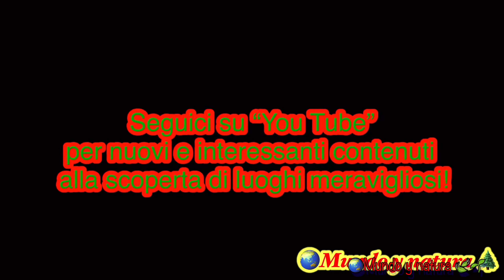República Dominicana (Isla Saona ) Bayahibe